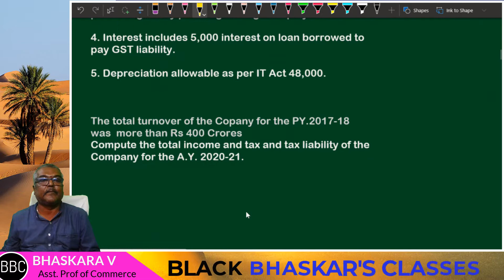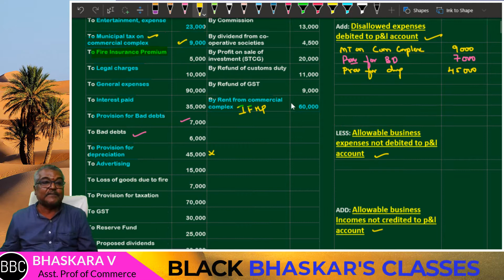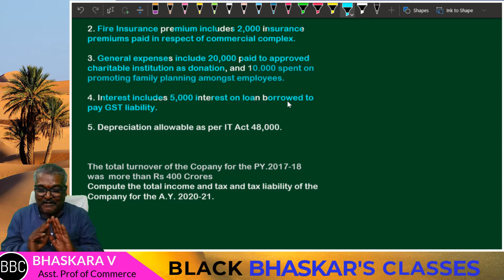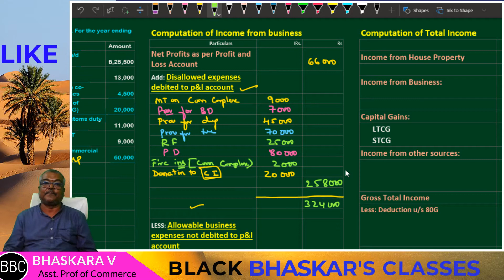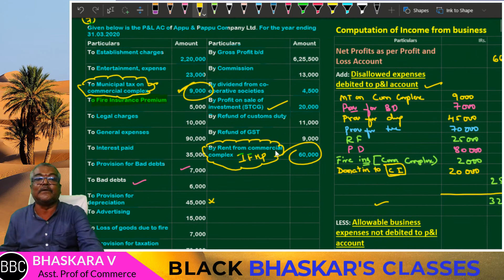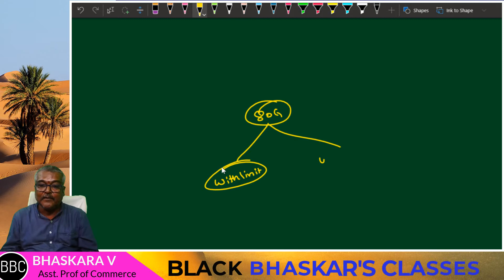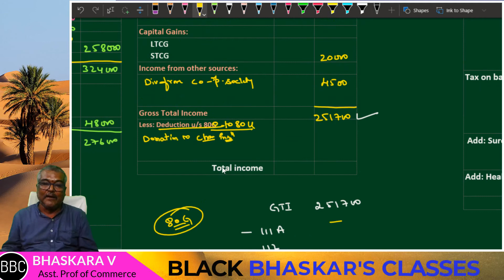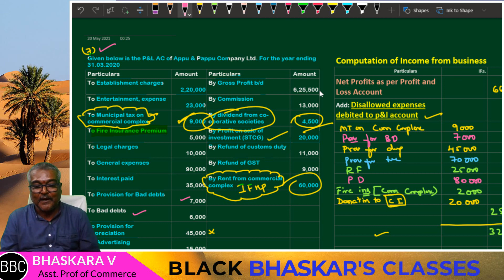08 ASSESSMENT OF COMPANY-COMPUTATION OF TOTAL INCOME AND TAX LIABILITY- BUSINESS TAXATION IN KANNADA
The lecture is about the Assessment of company. It is completely exam oriented for Bcom and BBA students with varieties of examples. The class is a mixture of theory and practical and problems. In order to help rural students, the lecture is in Kannada language. For the simplicity purpose, the lecture is divided into various parts.

TOPIC COVERED:

COMPUTATION OF INCOME FROM BUSINESS, TOTAL INCOME AND TAX LIABILITY